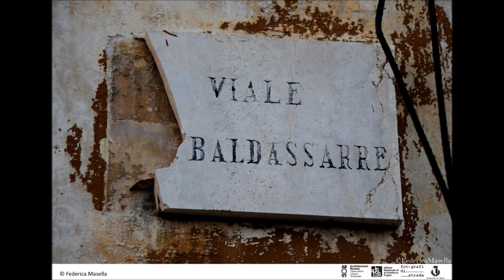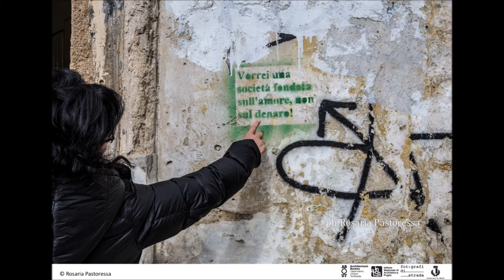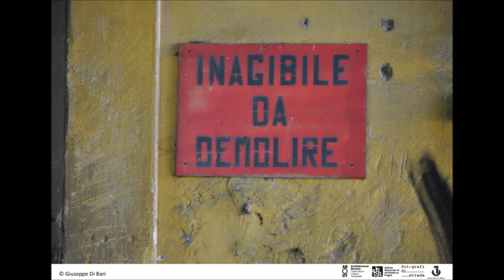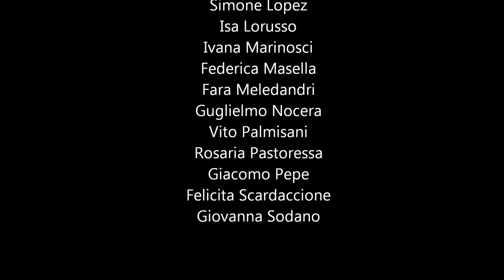Diario Rossani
Filmato realizzato dall'Associazione Fotografi di Strada in occasione della presentazione del volume di Nicola Signorile "Diario Rossani" utilizzando le foto fatte dai propri associati nella Ex Caserma Rossani.